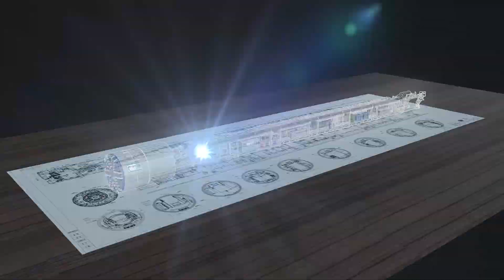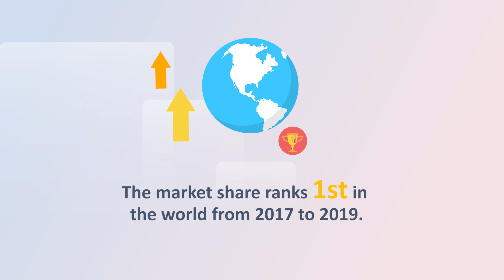How A Subway Tunnel Is Built?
Have you ever wondered how a subway tunnel is built? Let us introduce you how a tunnel boring machine (TBM) works.

With a snake-shape body and a snail-like speed, the TBM excavates through the soil, “eats” the gravel and clods, and stores it into its “belly”. Check out the video below to learn more.

In 2008, “CREC NO. 1”, the first compound earth pressure balance (EPB) TBM, designed and made by CREC, rolled off the assembly line. Since then, CREC has gradually grown to become a major TBM manufacturer and reached new heights:
✅Orders have exceeded 1,000.
✅The products have been exported to 21 countries including Singapore, the UAE, Italy, France and more.
✅The market share ranks the first in the world for three consecutive years from 2017 to 2019.